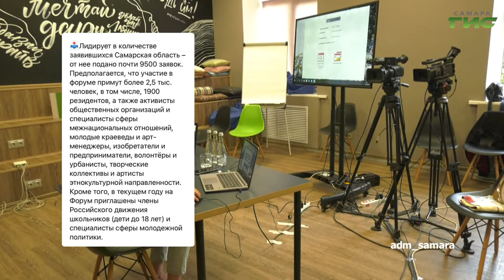О чем пишут в самарских Telegram-каналах